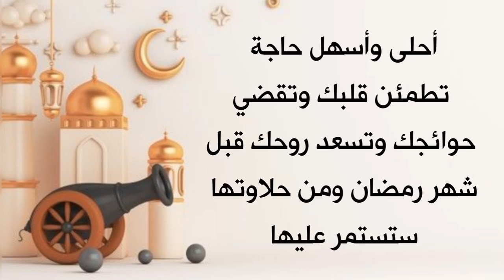أحلى وأسهل حاجة تطمئن قلبك وتقضي حوائجك وتسعد روحك قبل شهر رمضان ومن حلاوتها ستستمر عليها